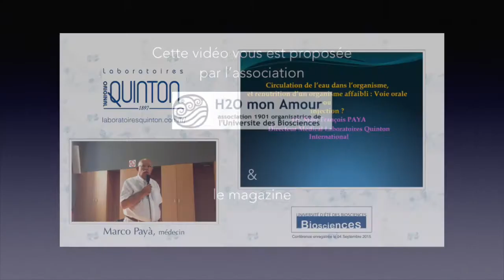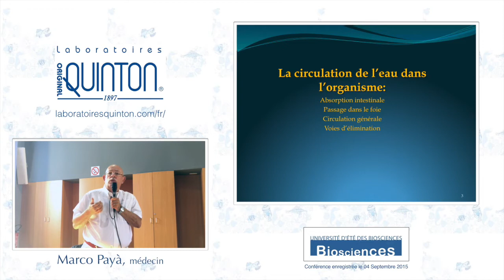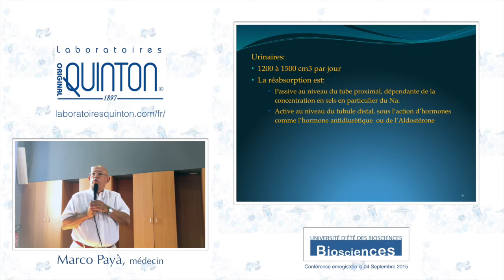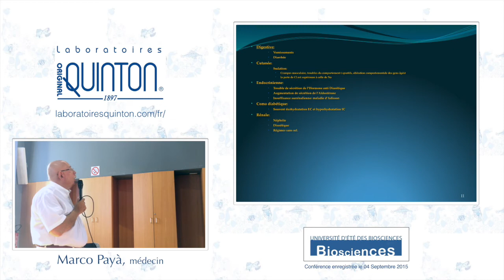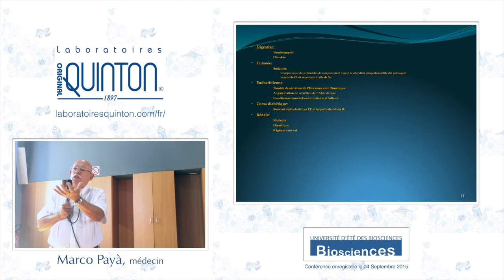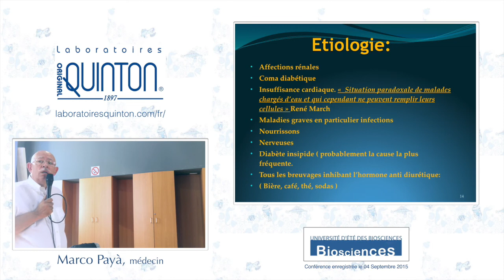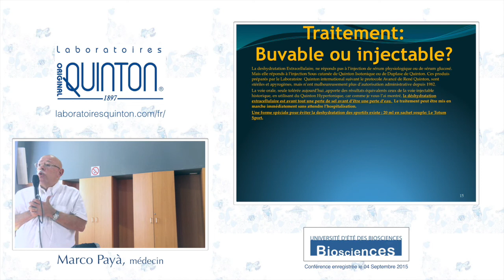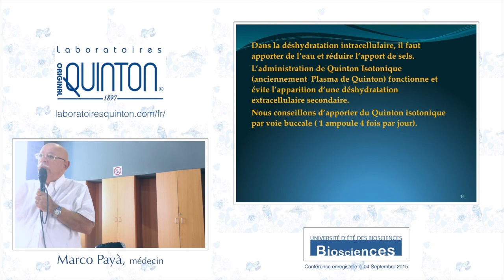Marco Payà - Circulation de l'eau dans l'organisme, et renutrition d'un organisme affaibli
Ce colloque est disponible en intégralité audio au format MP3 à l’adresse suivante

UNIVERSITÉ D'ÉTÉ DES BIOSCIENCES

Les sciences de la vie (biologie + médecine + génétique + écologie) sont un vaste domaine de connaissances essentielles, qui ont été segmentées et accaparées par des spécialistes et des industriels.
Pour bien comprendre les enjeux et accéder à des connaissances simples, pratiques, utiles et économiques, nous réunissons à Toulouse chaque année des chercheurs, mais principalement des trouveurs, qui nous font partager leurs savoirs, leurs recettes, leurs projets.
En 13 ans, nous avons dispensé plus de 250 conférences dans des domaines transversaux des sciences de la vie, en piochant dans toutes les connaissances disponibles.
Embryologie, cancer, phytothérapie, pouvoirs de l'eau, immunologie, des conférences à la pointe du savoir, toujours dans un langage clair et avec des conseils d'utilisation ou de comportement

Au résultat, une véritable encyclopédie des savoirs de l'honnête homme" du XXIème siècle ... en toute modestie ...